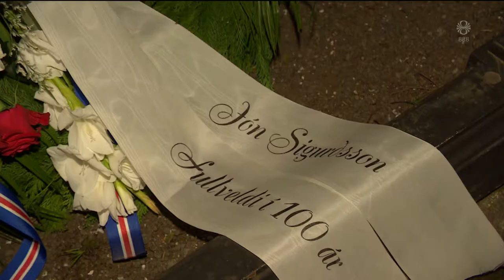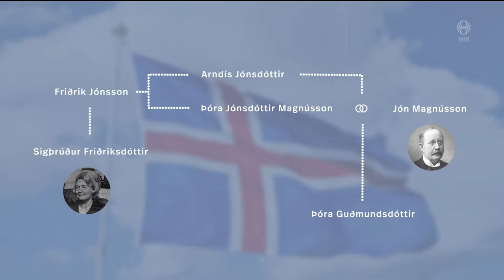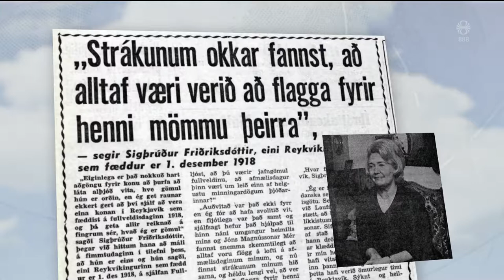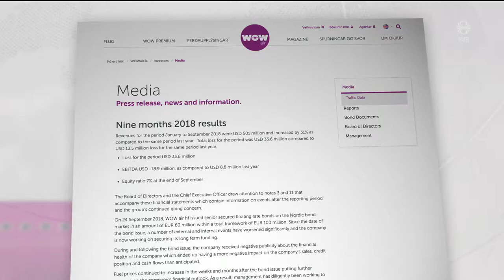Fréttir - 01. des 2018